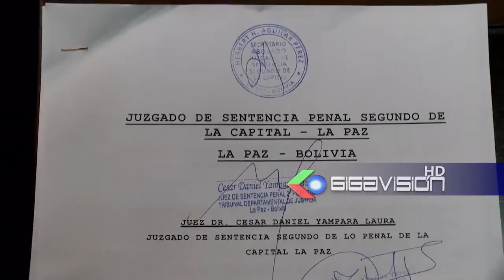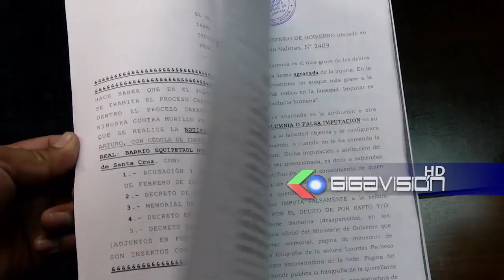Iniciaran tramites para pedir la extradicion de MurilloDentro del proceso penal que sigue la señor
Iniciaran tramites para pedir la extradicion de Murillo

Dentro del proceso penal que  sigue la señora Lourdes Pacheco al ex ministro de Gobierno Arturo Murillo por difamación, calumnias e injurias al publicar su fotografía como si haya sido la raptora de la bebé Samantha, el abogado de la víctima dio a conocer que se está en las últimas notificaciones con el proceso y el próximo mes ya iniciaría el juicio oral y podría enfrentar una condena de hasta 3 años de Cárcel, la defensa de la afectada anunció que iniciarán los trámites solicitando la extradicion de la ex autoridad